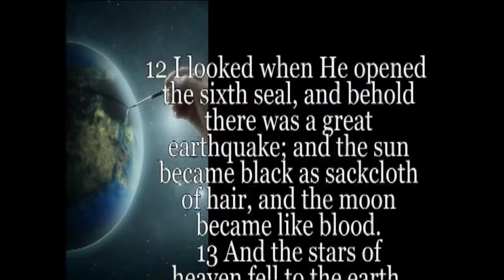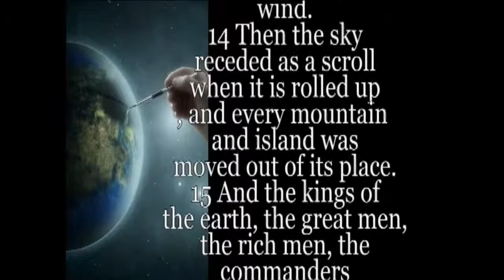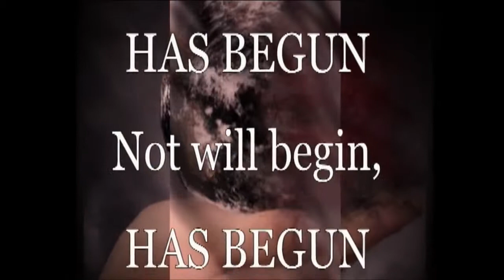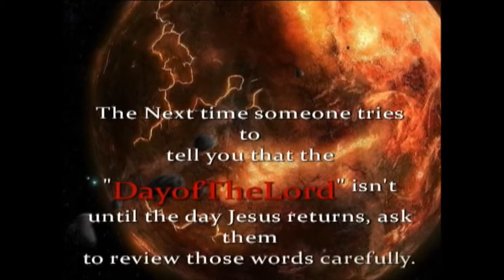When Does The Day Of GOD'S WRATH Begin ? Scripture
What is The Day of the LORD ?
When does the Day of GOD's Wrath begin ?
What is THE WRATH OF THE LAMB ?
Please note that
1) There is Tribulation. and PRELIMINARY Judgments.
2) The GREAT Tribulation Period. Daniel 12.
3)  The Wrath of GOD.
and
4) THE RETURN OF CHRIST *after* the Judgments and Wrath of GOD and the destruction of those who surround Jerusalem with armies.

and COULD three days of darkness be PART OF GOD's Judgments upon the earth and the nations? Yes. it certainly could be so.